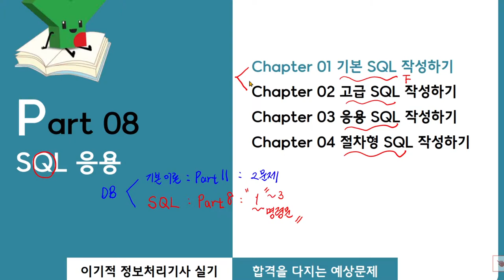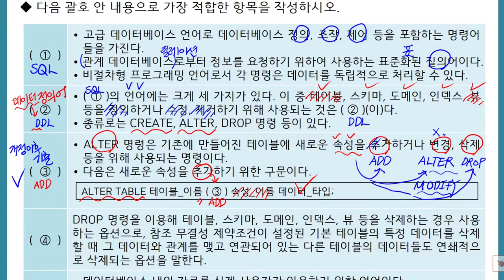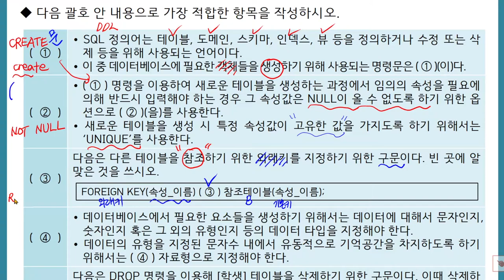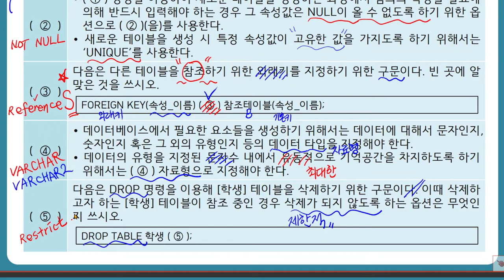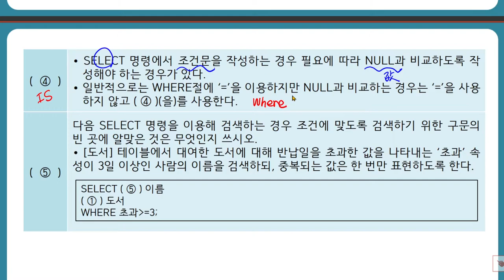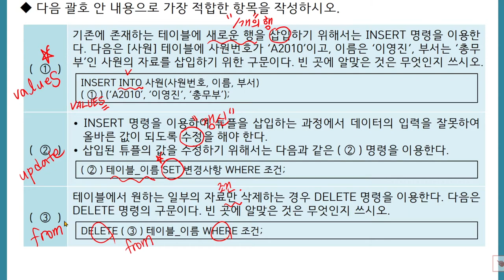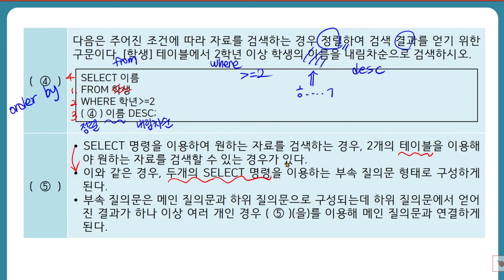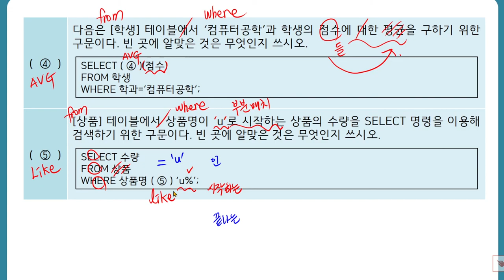[정보처리기사실기] Part 08 SQL 응용(1)